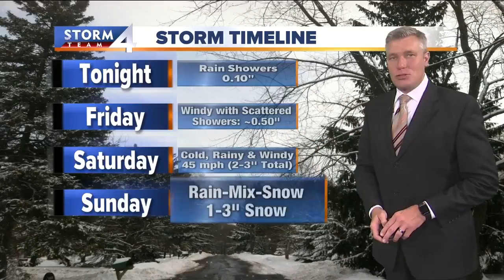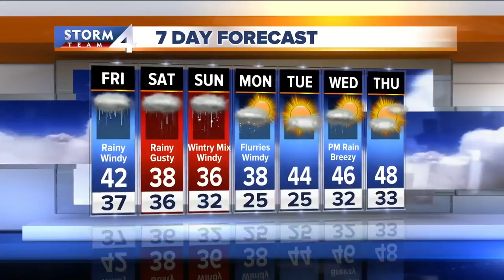Wet and cold weekend ahead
Friday morning will be rainy, and it continues throughout the day with highs struggling to reach 40 and a NE wind to 25 mph.  It will be a chilly and damp day.